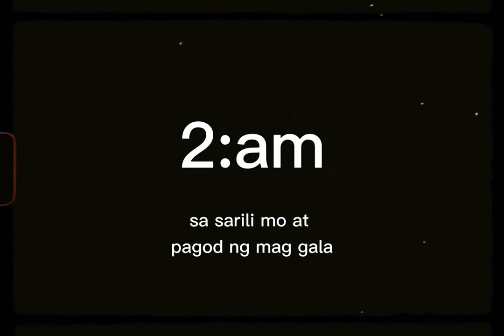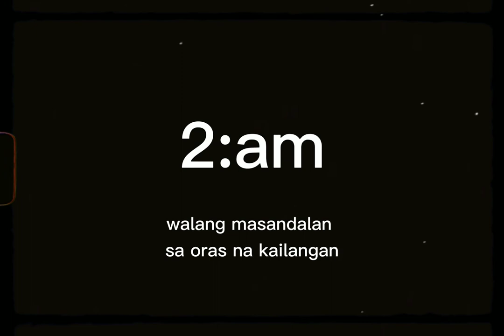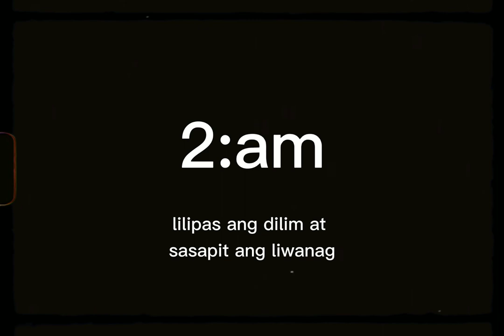Michler - 2AM THOUGHTS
ramdam nyo ung kahit anong gawin nyo kulang paren